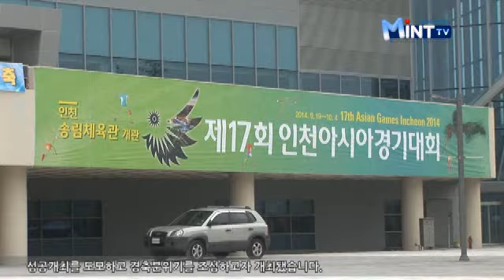2014 인천아시안게임 송림체육관 개관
2014 인천아시안게임 신설 경기장중 하나인 송림체육관이
지난7일 처음으로 개관식을 열었습니다.

송림체육관은 인천광역시 동구 송림동에 위치하고 있으며,
지하 2층에서 지상 3층 규모로 관람석은 총 5,009석입니다.

송림체육관은 2014인천 아시안게임에서 배구 종목이 치러지며,
대회 이후에는 동구 주민들의 여가 시설로 활용 될 예정입니다.

이번 개관 행사는 40억 아시아인의 축제인 2014 인천아시안게임
개최 1년을 앞둔 시점에서 대회의 성공개최를 도모하고
경축분위기를 조성하고자 개최됐습니다.

또한 시는 송림체육관 개관식을 시작으로 오는 11월 9일
남동체육관 개관식도 지역행사와 더불어 진행함으로서
시민과 함께하는 신설경기장 개관 행사를 개최한다고 밝혔습니다.